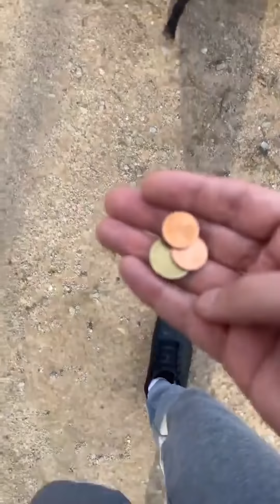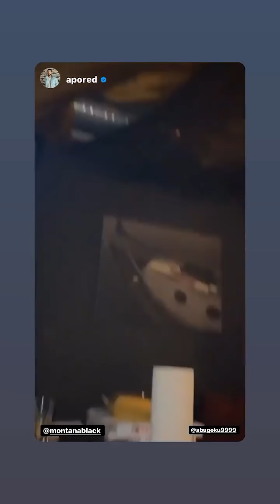Kleingeld in den See schmeißen?!😱 MontanaBlack Instagram Story